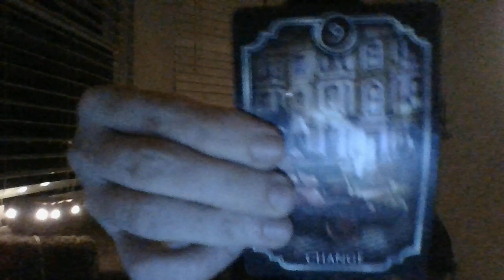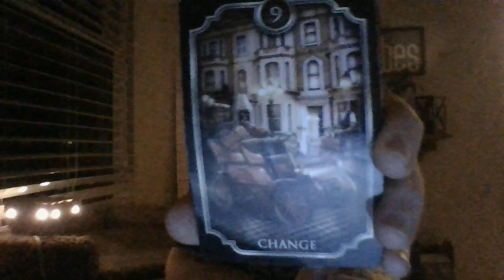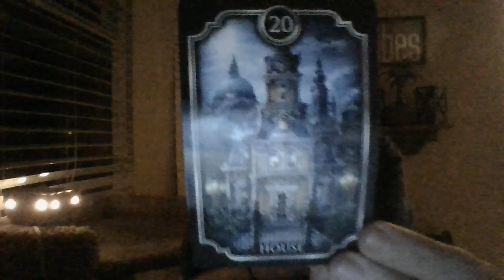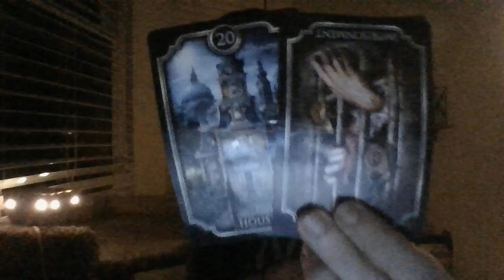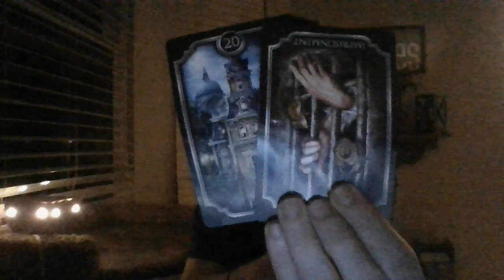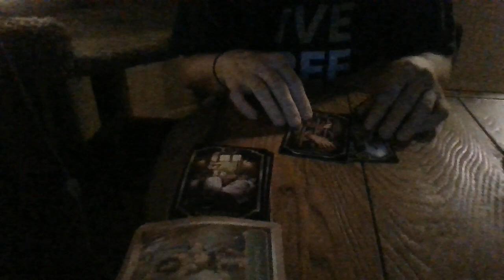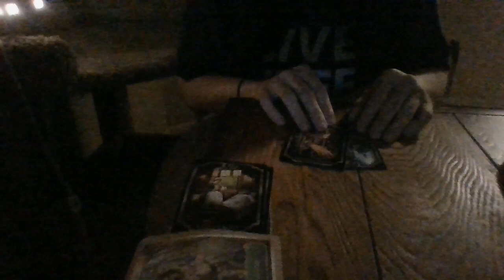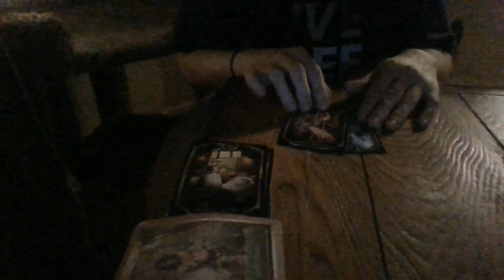6/22-SOMEONE DIDN'T WANT YOU TO GET ANY HELP, BUT SOON YOU ARE ABOUT TO!